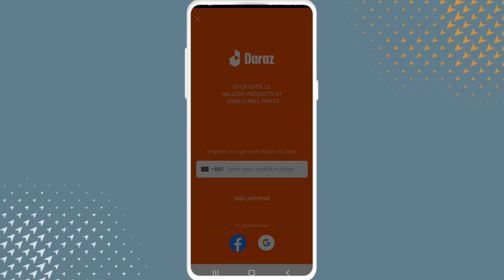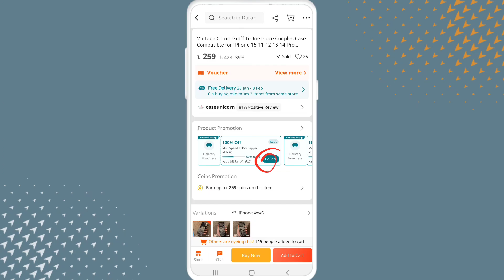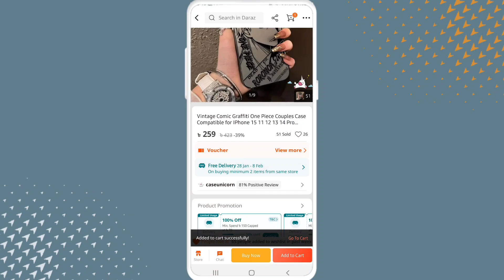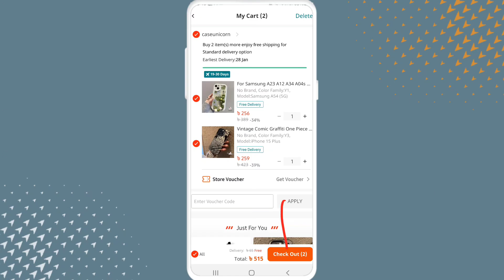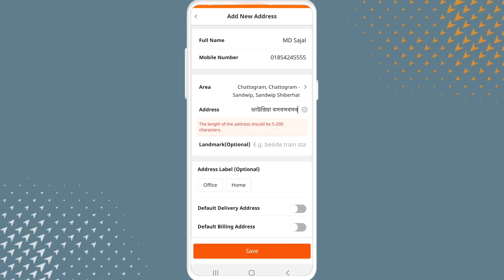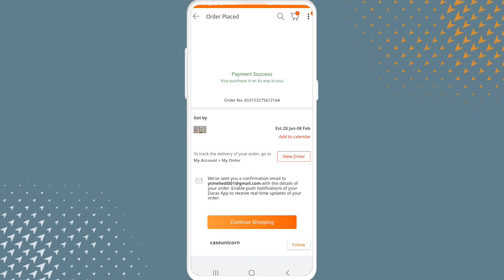দারাজ থেকে কিভাবে পণ্য অর্ডার করতে হয়||daraz থেকে কিভাবে পণ্য কিনবো||দারাজ থেকে কিভাবে অডার করতে হয়